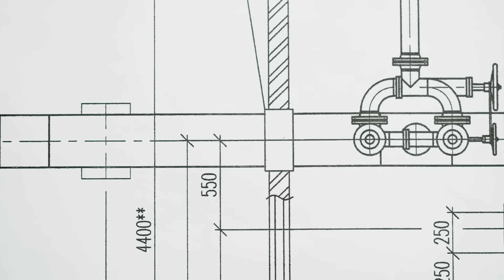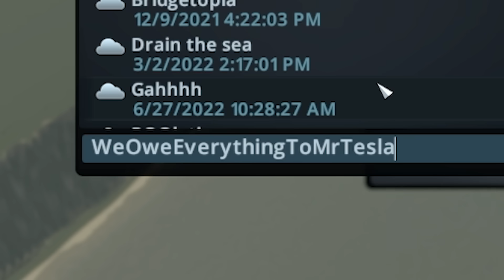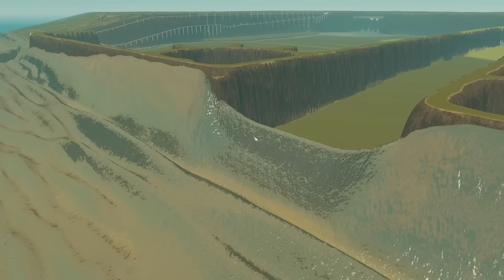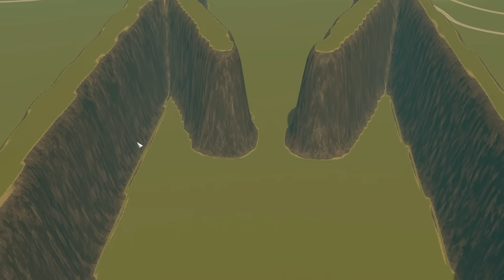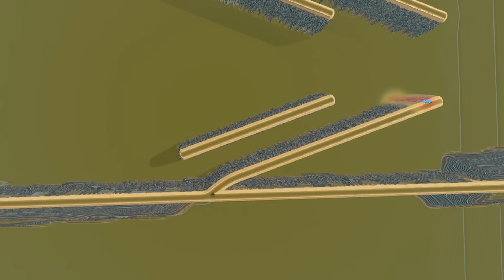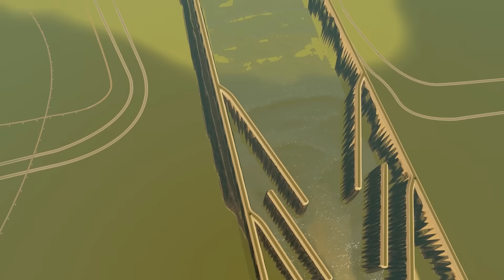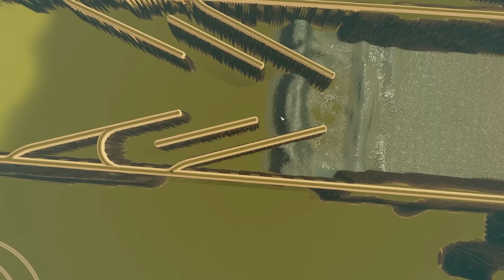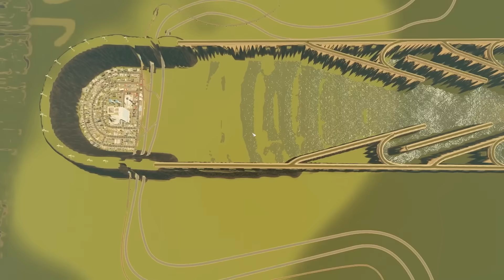Can a Tesla Valve stop a MEGA TSUNAMI in Cities Skylines?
We're back in Cities Skylines (City Skyline) engineering a way to stop a huge tsunami from wiping out my city by using the oldest of technologies- a tesla valve!

LINKS!